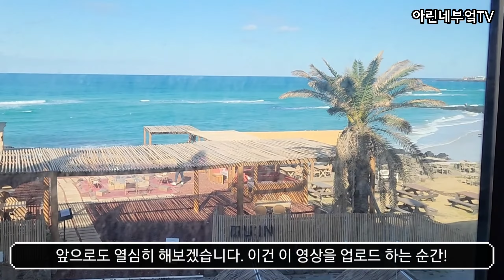식단과 운동으로 40대 남편 살려보겠습니다!!!! (11월 마지막주)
그동안 감사했습니다.
앞으로 더 열심히 살겠습니다♡♡♡